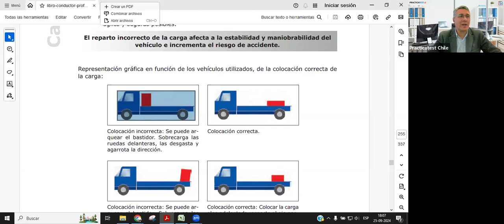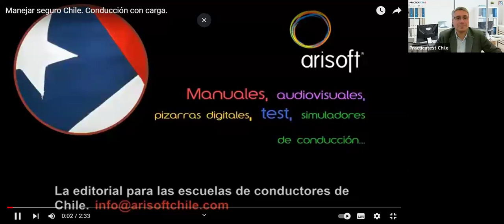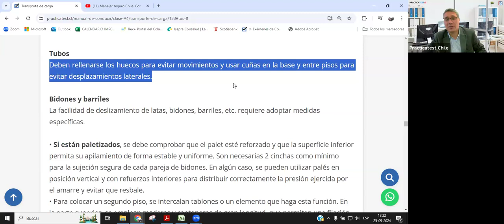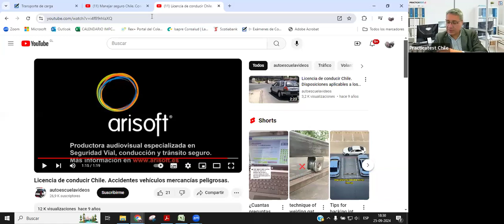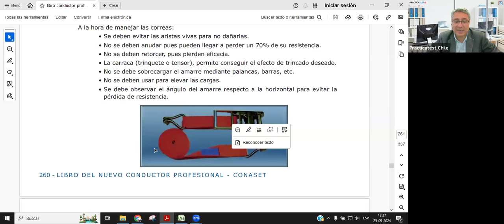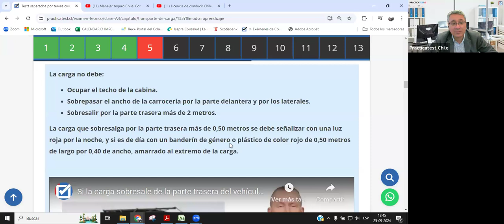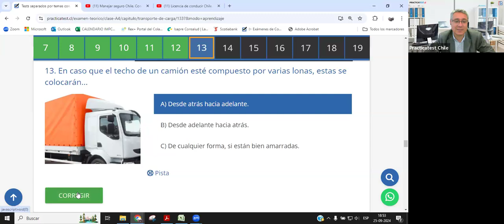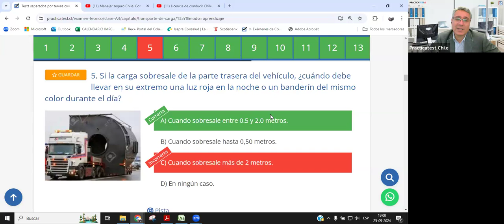253. CLASE PROFESIONAL - Licencia de conducir Chile 2024